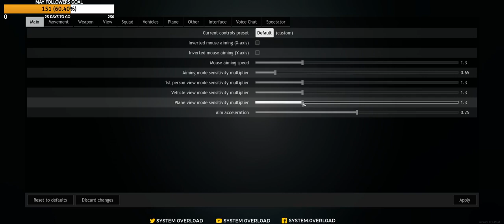LIVE | ENLISTED BETA | COMPETITION INFO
We will be going going live and gaming some Enlisted , so join us and we have some fun
COMPETITION by The Hero Collection & ZamzamDistro

All images used in marketing and opening videos are owned by me and I have full right to use as my own own